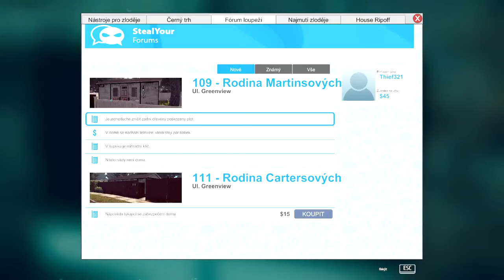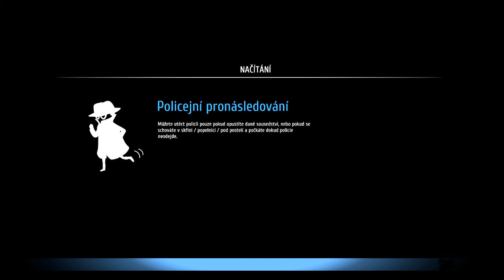| Thief Simulator | Seznamují se s Hrou |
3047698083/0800